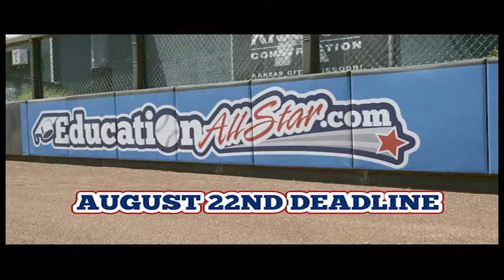A message from Frank White and Brown Mackie College